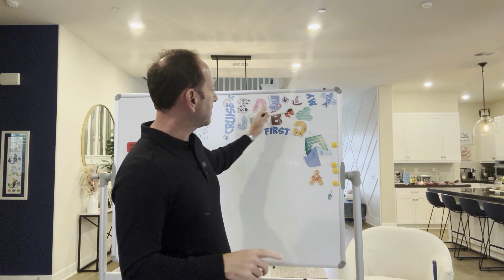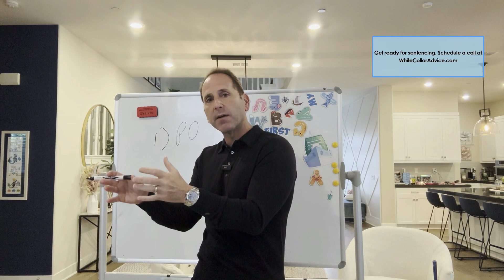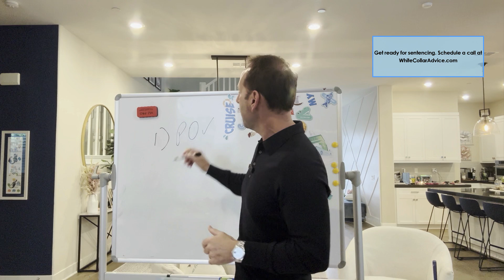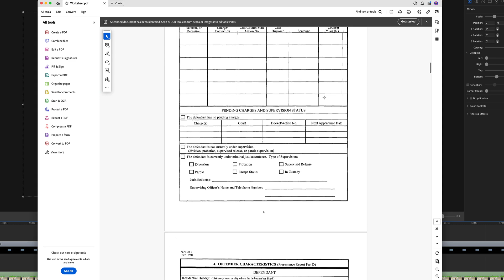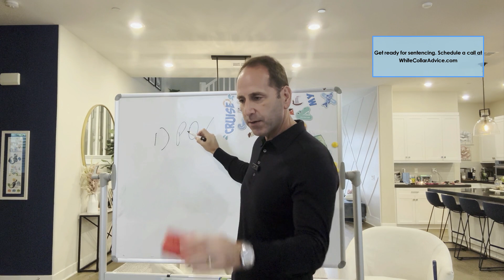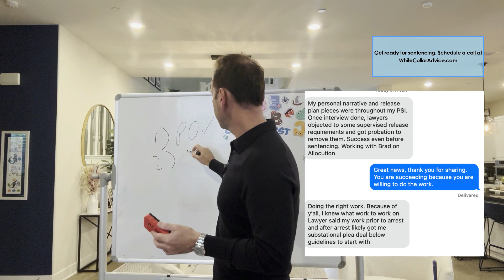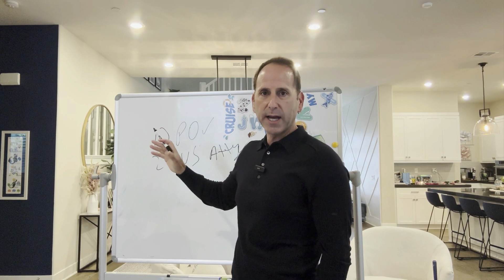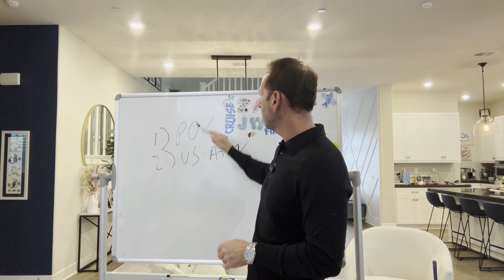Influence Matters: Strategies for Dealing with Tough Sentencing Judges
Hello, everyone! Welcome to White Collar Advice, and a Happy New Year! I'm thrilled to kick off 2024 with our first video of the year, and for this special occasion, we're using the whiteboard!

Dealing with a Difficult Sentencing Judge:

In today's video, we will discuss what to do if you think you have a harsh sentencing Judge whose mind is already made up at sentencing. We also address how you can still influence the Judge.

Inspiration from Unlikely Places

The inspiration for this video came during a recent Mexican cruise with my family. Like with federal prison, I'm glad I had the experience, but I hope never to return!

While on the cruise, I received an email from someone in our community who was frustrated because their lawyer deemed their mitigation efforts ineffective. The lawyer thought it wouldn't influence the judge. Surprisingly, my own sentencing experience came to mind. I didn't cooperate, and the government sought a 24-month sentence, but I received 18 months. I firmly believe that defendants can positively influence judges if they put in the work. For the sake of this video, however, let's assume that nothing you do directly impacts the judge.

Influence the Right Stakeholders

So, what's the alternative if you are being told you cannot influence your Judge? I posed this question to our client, who was disappointed, and he gave the right answer. We try to influence OTHER stakeholders.

Influencing Probation Officers and Prosecutors

Let's focus on who you can influence. Some believe that if you have a tough sentencing judge, that Judge tends to respect government officials, such as probation officers and prosecutors. These judges rely heavily on the probation officer's report. Therefore, the person you should initially aim to influence isn't your judge; it's your probation officer. The probation officer will likely be present at your sentencing hearing, and their report can be highly influential. So, it makes sense to do everything you can to influence the probation officer, even if others suggest it's too early to mitigate.

Seize Opportunities

Some probation districts allow you to complete the probation forms in advance of the interview, while others don't. If you have the opportunity, completing these forms meticulously is a good idea. This way, you're essentially writing the probation report, which can work in your favor. Even if you've already had the probation interview, there is always time to share your work and influence the probation officer positively.

Influence the United States Attorney
Your probation officer is often influenced by the United States Attorney. They will have read your plea or indictment and press releases and may have spoken to the prosecutor who indicted you. Therefore, it's also wise to work on influencing the United States Attorney. This can be achieved by proffering and clearly articulating your remorse, reconciliation plans, and your commitment to making your victims whole.

Indirectly Impacting the Judge's Decision

Influencing these two critical stakeholders, the probation officer and the United States Attorney can indirectly impact your sentencing judge's decision, even if you believe their mind is already made up.

So, for 2024, I'd like you to please start thinking about what you can do today to influence your probation officer and the United States Attorney. Embrace the process, create assets, and share your progress honestly and deliberately.

Remember, it's not just about you; it's about making a positive impact on society. Doing this makes you more likely to receive a shorter sentence, more freedom, and a chance to rebuild your life. It may require effort, but it's a win-win situation.

Justin Paperny

to access our federal prison blogs